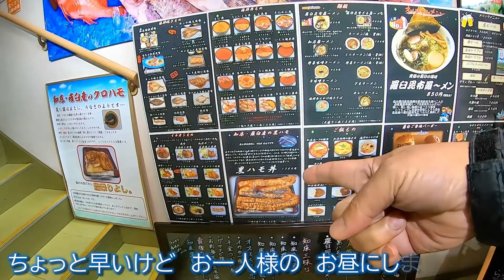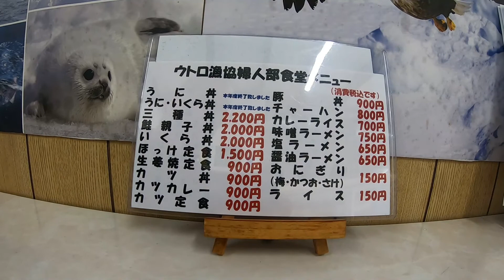北海道 車中泊の旅 #12 素敵な景色と うまいもの 知床半島ドライブを楽しむ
北海道　車中泊の旅　今回のビデォは知床半島です
冬季通行止めになる前に　知床峠も楽しみ　おいしいものを　味わいます